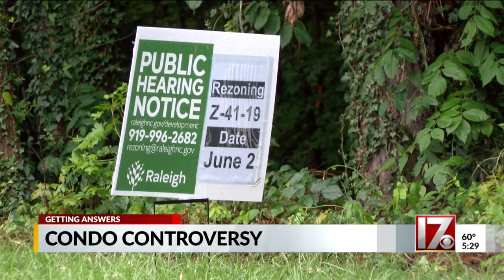Despite opposition, Raleigh leaders OK rezoning for development near Shelley Lake Park